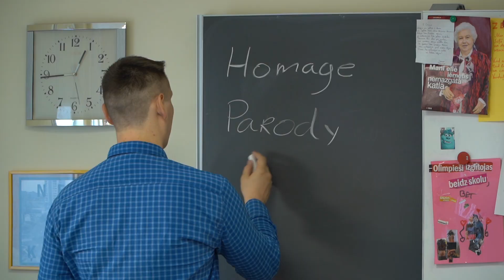Jau dreiži raidiejumu cykla “Žik!” 7. raidiejums par pedagogim!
Itymā godā turpynojam veiduot raidiejumu cyklu saimem ar bārnim “Žik!”! Jaunuos nu jau caturtuos sezonys raidiejumi byus veļteiti ostoņom profesejom i 7. radiejums viestej par pedagogu dorbu, kai ari īspieji cytu profeseji pamaineit i projektā “Mācītspēks” kliut par jai pec īspiejis tyvuoka vuiceibu prīkšmeta školuotuoju.